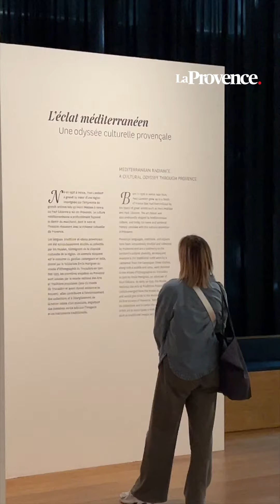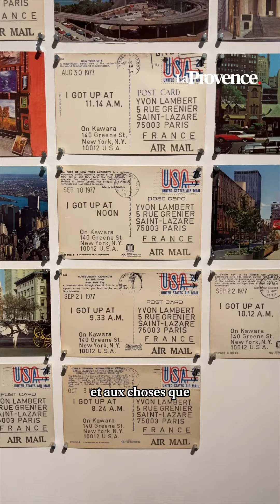La Collection Lambert débarque au Mucem avec 1200m2 d'exposition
Jean-Michel Basquiat, Andres Serrano, Nan Goldin… les grands noms de l’art contemporain issus de la Collection Lambert à Avignon sont réunis pour "Passions partagées" au Mucem, en dialogue avec ses collections.
L’exposition est une caverne d’Alibaba, avec des toiles emblématiques du street art de la Collection. On est ébloui par les couleurs explosives de Robert Combas et par l’énergie de Jean-Michel Basquiat. Une exposition de 1200m2 vous attends au Mucem jusqu'au 23 septembre 2024.